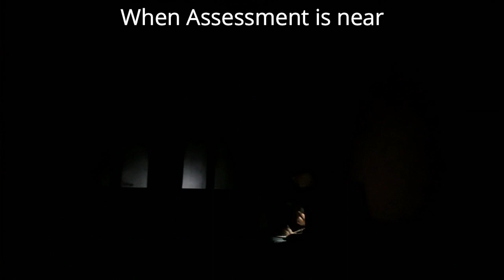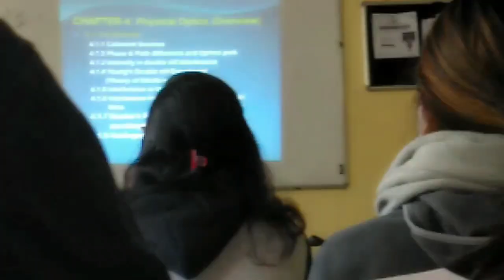My First Day at Pulchowk Campus || First Year Experience in One Video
This video content 1st day vlog and all the captured incidence on my 1st year journey in pulchowk campus. Hope you find this entertaining and informative.

Pulchowk Campus (Nepali: पुल्चोक क्याम्पस), commonly known as Pulchowk Engineering Campus (पुल्चोक ईन्जिनियरिङ क्याम्पस), is one of the five constituent campuses of the Tribhuvan University, Institute of Engineering[1] in Nepal, and is one of the best engineering colleges in Asia. Other four constituent campuses are Thapathali Campus, Paschimanchal. Campus, Purwanchal Campus, and Chitwan Engineering Campus. This is the central campus of Institute of Engineering (IOE), situated in Lalitpur metropolitan city. The campus offers bachelor’s degree, master’s degree and doctoral degree programs. engineering college,pulchowk campus,IOE,IOE pulchowk.